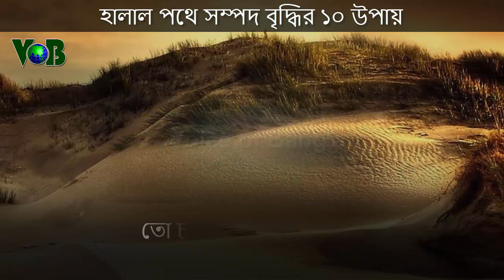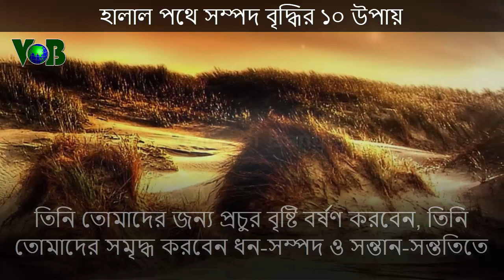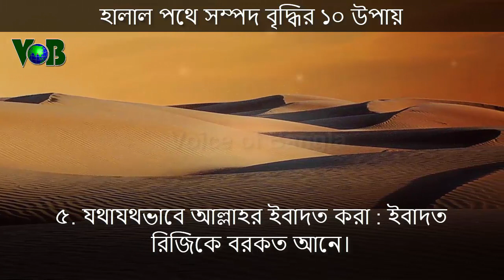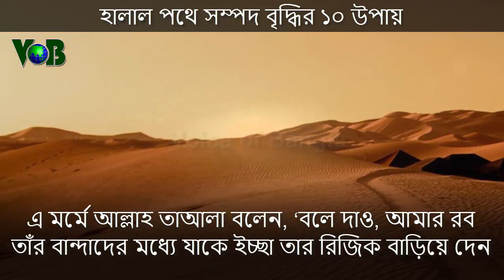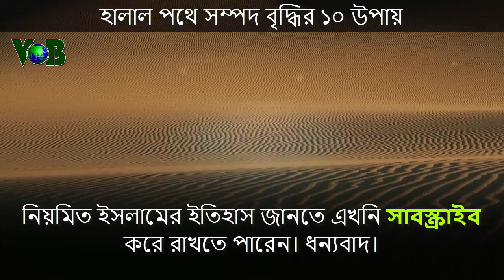হালাল পথে সম্পদ বৃদ্ধির ১০ উপায়।